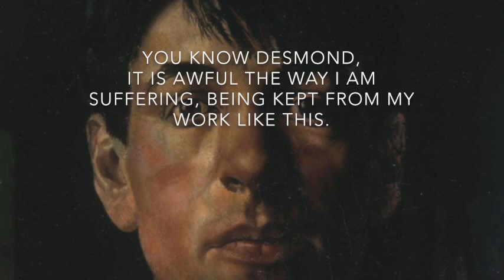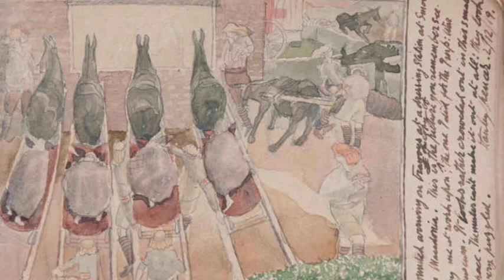Paradise Regained Stanley Spencer Gallery Summer 2014 Exhibition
Video Introduction to Paradise Regained:Stanley Spencer in the Aftermath of World War One